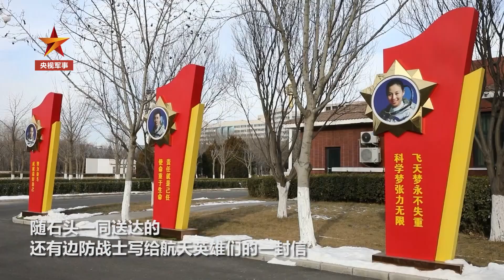神十三航天员从太空发来新春祝福 | CCTV中文国际